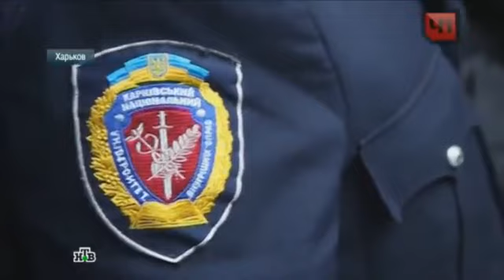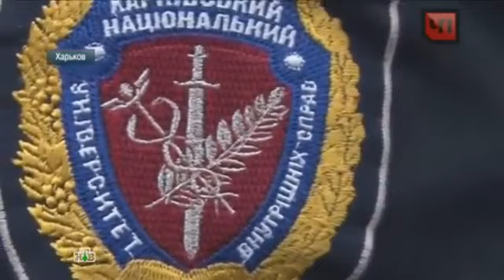Бойцы Альфа отказались штурмовать ОГА Донецка и Луганска, ярема в шоке Юго Восток рулит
Альфа-войны Чести!